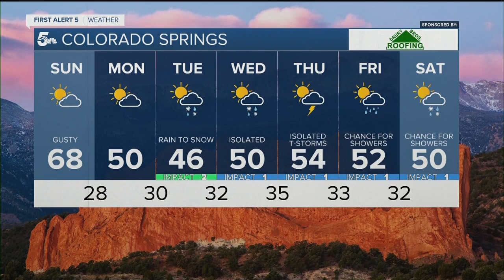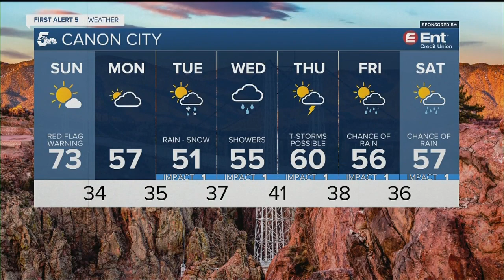Fire danger to start the day; cold front to end Sunday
Meteorologist Alex O'Brien is forecasting a warm and gusty Sunday, with a windy cold front arriving this evening.